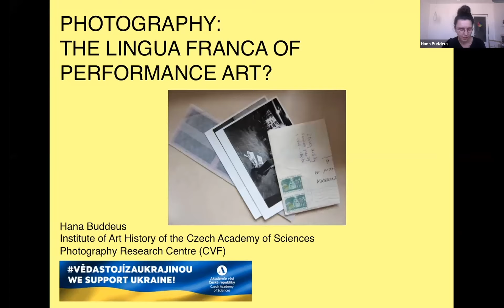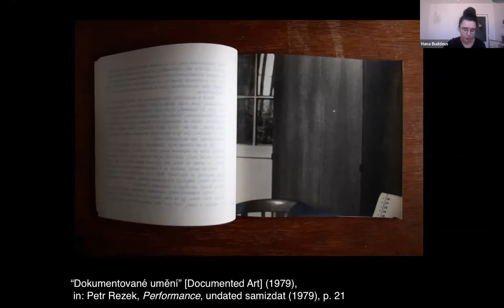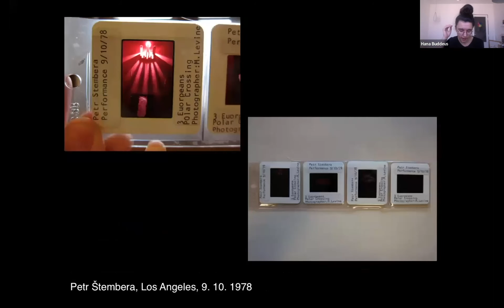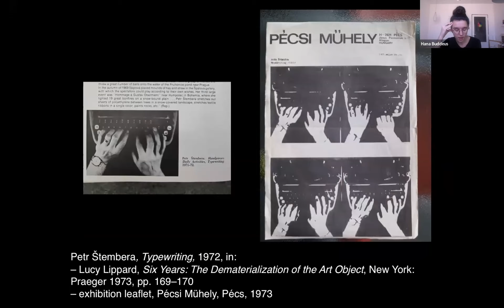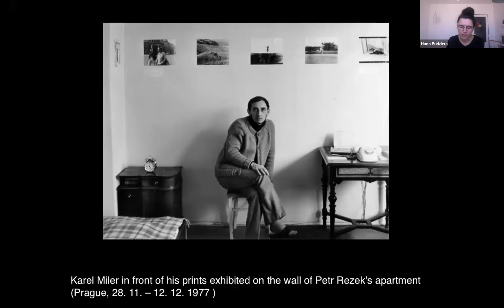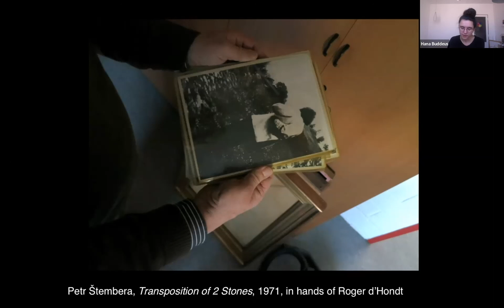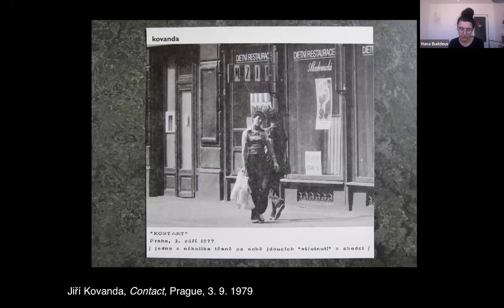Resonances I. conference | Hana Buddeus: Photography: The Lingua Franca of Performance Art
Hana Buddeus: Photography: The Lingua Franca of Performance Art

Photography is one of the most common means of documenting performance art. Such photographs are often understood as evidence of art pieces that happened at other times and somewhere else. However, in a case study of Eastern European performance with particular emphasis on the 1970s Czechoslovak art scene, I will analyze photography in a different sense, as a communication tool. I intend to demonstrate this by considering all the materialities and stages of the photographic process: film negatives, diapositives, prints, printed reproductions in the form of posters, invitation cards, pages in magazines, books, or newspapers. Drawing on photography studies, this perspective enables us to see the rich variety of forms within what is often called photographic documentation. Moreover, I argue that the material through which we approach performance art shapes the way we relate to it. Our understanding of an artwork that we approach through photographic documentation always depends on the specific conditions in which the photographs are used or presented (for example, black-and-white photographs of different quality, size and number, shown discreetly on a kitchen table, or blow-ups sent to the institutions to be exhibited or sold, etc.). I believe that this material-based interpretation enables us to emphasize the role which photography has played in transnational networking. It traveled internationally, ensuring the presence of Czechoslovakian performance art abroad, even in situations where the artists themselves were not allowed to travel. In this way, photography became the lingua franca of performance art.

2 March 2022

Resonances: Regional and Transregional Cultural Transfer in the Art of the 1970s
The project explores cultural transfers between artists, art professionals, and intellectuals of the region in the ‘70s to compose a new, transnational, and dialogical history for the neo-avant-garde art of East-Central Europe. It is a collaborative research project running from 2021 to 2024, which will be presented first in the form of a traveling conference in four chapters in Bratislava, Budapest, Prague, and Poznan, to be completed by a prospective traveling exhibition and catalog in 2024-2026.

Partners:
Museum of Fine Arts – Central European Research Institute for Art History (KEMKI) – Artpool Art Research Center, Budapest (grantee)
Department of Art History of the Comenius University, Bratislava
Academic Research Centre of the Academy of Fine Arts (VVP AVU), Prague
Piotr Piotrowski Center for Research on East-Central Europe at the Adam Mickiewicz University, Poznań

The project is co-financed by the Governments of Czechia, Hungary, Poland and Slovakia through Visegrad Grants from International Visegrad Fund. The mission of the fund is to advance ideas for sustainable regional cooperation in Central Europe.